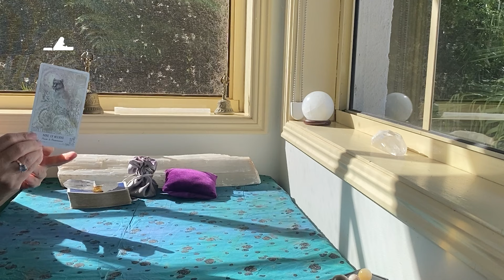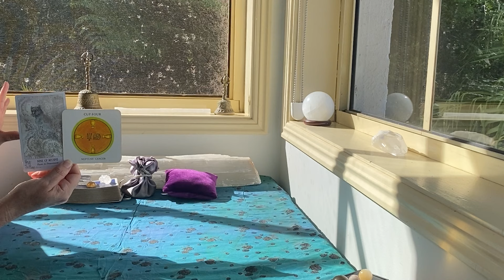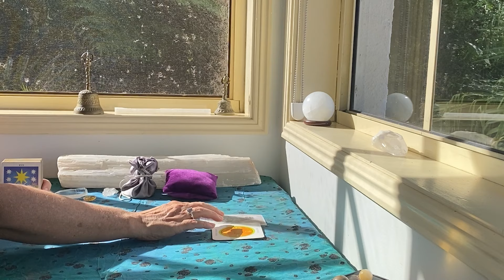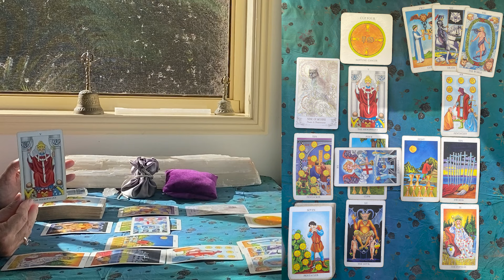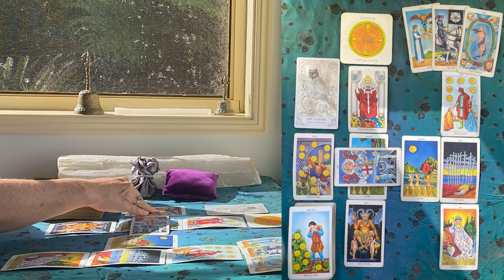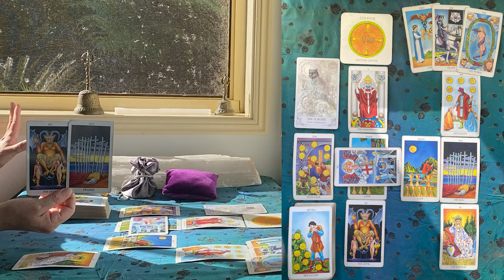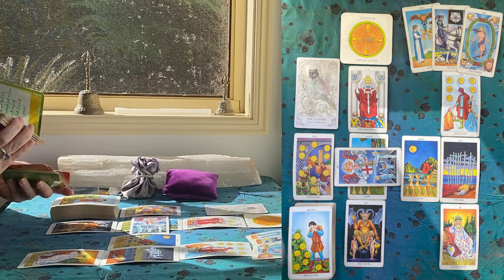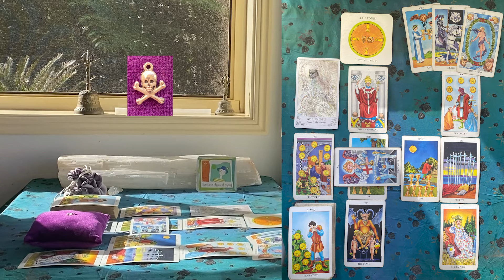CANCER TAROT "STEPPING INTO YOUR POWER!!!" APRIL MID MONTH 2024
The Rider Waite
Ethereal Visions by Matt Hughes

GreenLion Goddess